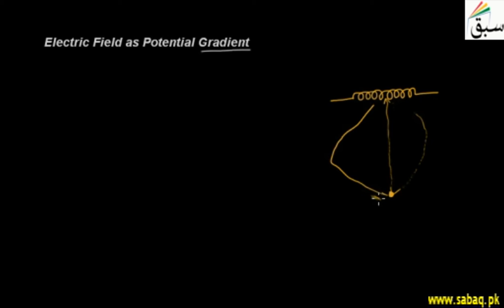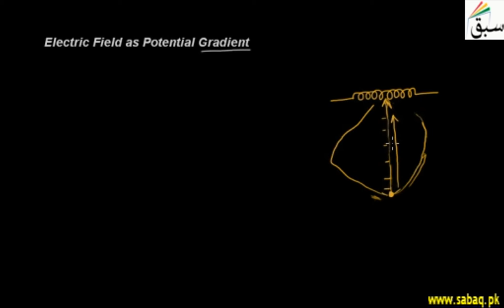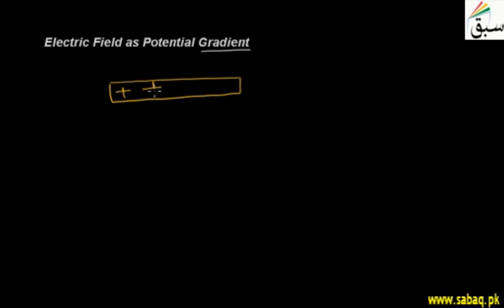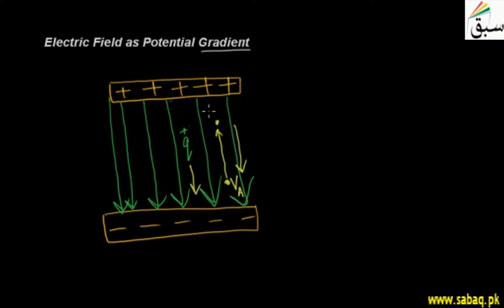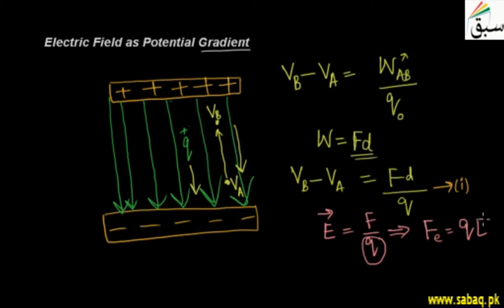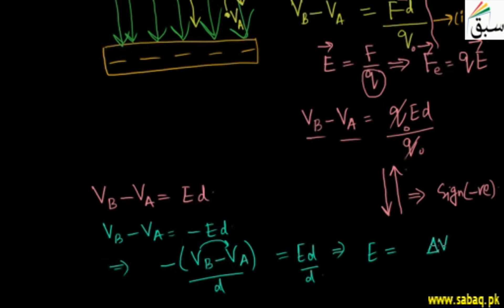Electric Field as Potential Gradient, Physics Lecture | Sabaq.pk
The electric field intensity at a point is as the negative of the potential gradient at that point.
This video is about: Electric Field as Potential Gradient. Practice tests and free video lectures for Physics, Chemistry, Biology, Math’s, Computer Science, English & more subjects are also available at Sabaq.pk. So, subscribe to Sabaq.pk/Sabaq Foundation now and get high marks in your exams.

CLASSES WE COVER AT SABAQ.PK / SABAQ FOUNDATION:

1. KG
2. Class 1
3. Class 2
4. Class 3
5. Class 4
6. Class 5
7. Class 6
8. Class 7
9. Class 8
10. Class 9
11. Class 10
12. Class 11
13. Class 12
14. Class 13
15. Class 14
16. MCAT
17. ECAT
18. CSS

BOARDS WE COVER AT SABAQ.PK / SABAQ FOUNDATION:

1. FBISE
2. Punjab Board
3. Sindh Board
4. KP Board
5. Balochistan Board
6. Cambridge

STUDY MATERIAL WE OFFER AT SABAQ.PK / SABAQ FOUNDATION:

1. Physics Lectures
2. Chemistry Lectures
3. Mathematics Lectures
4. Biology Lectures
5. English Lectures
6. General Science Lectures
7. Computer Science Lectures
8. General Math Lectures
9. Accounting Lectures
10. Statistics Lectures
11. Advance Accounting Lectures
12. Cost Accounting Lectures
13. Practice Tests
14. Physics Practical
15. Chemistry Practical